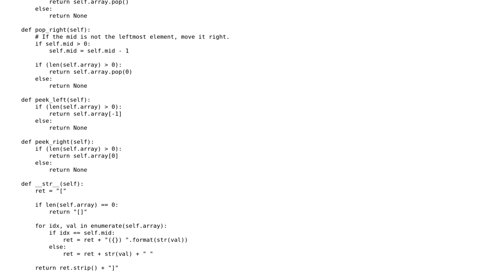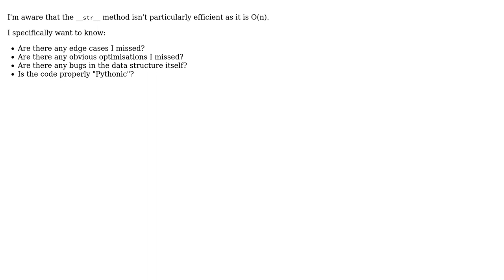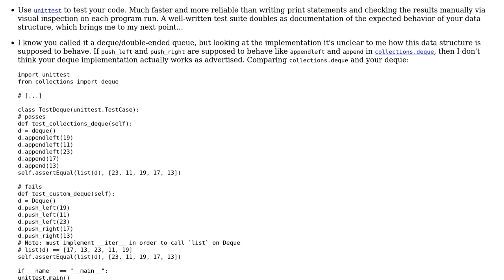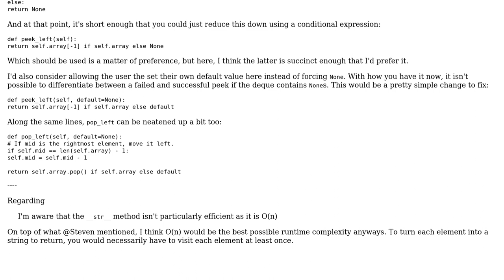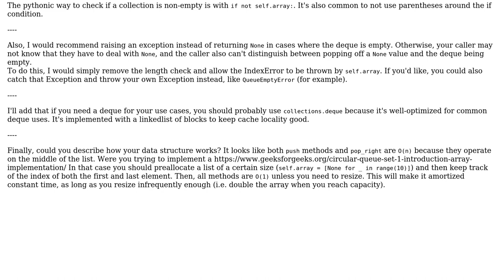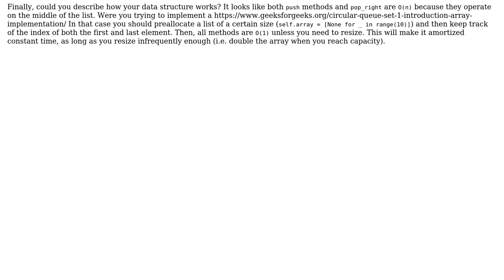Code Review: Implementation of a deque using an array in Python 3 (4 Solutions!!)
Code Review: Implementation of a deque using an array in Python 3

With thanks & praise to God, and with thanks to the many people who have made this project possible! | Content (except music & images) licensed under CC BY-SA | Music | Images & others | With thanks to user Taimoor Ahmad user Steven Fontanella user Setris user Samwise user Carcigenicate and the Stack Exchange Network Trademarks are property of their respective owners. You are responsible for your own actions.